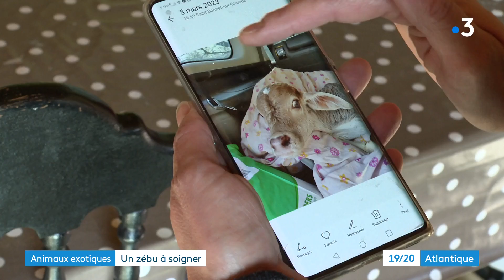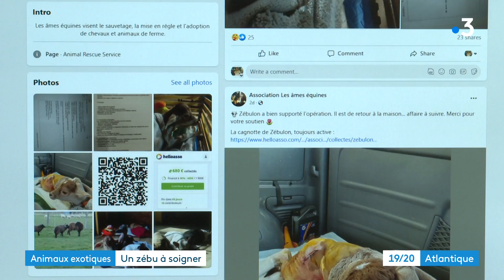Un zébu en Charente-Maritime !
Une association vient de récupérer un zébu au Sud de la Charente-Maritime. Un bovin davantage présent en Afrique tropicale ou en Inde où il est considéré comme une vache sacrée. Celui qui a trouvé refuge dans le département est plutôt mal en point, c'est la raison pour laquelle l'association lance un appel au don pour financer ses opérations chirurgicales.
Reportage de Taliane Elobo, Olivier Mayer et Sandy Renault
Intervenants :
- Gaëlle Fillon, bénévole - Les Âmes Equines
- Alison Julien, maréchal-ferrant
- Adjudant-chef Stéphane Wattebled, référent animalier Sdis 17